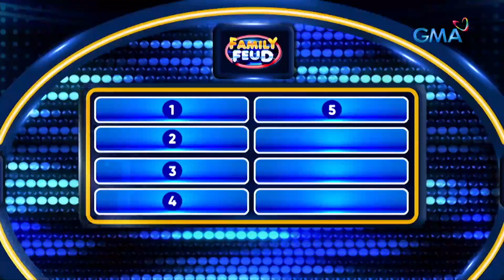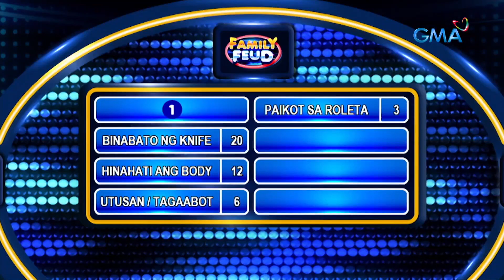Family Feud Philippines: Assistant ng magician, nawala na parang bula?!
Aired (October 25, 2022): Ano'ng magic ang hatid sa atin ng mga magician na ito?